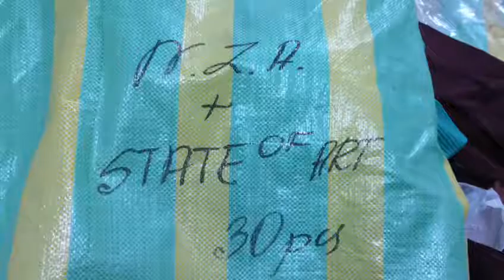STOCKINFO.RU - Одежда сток оптом - 1867 MIX (муж) NZA+STAT OF ART осень 2016 30 шт 22.00